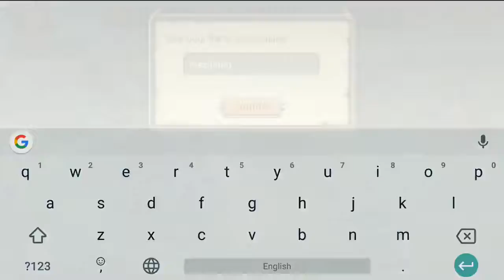Heroes Legend Idle Battle War Android Gameplay ᴴᴰ